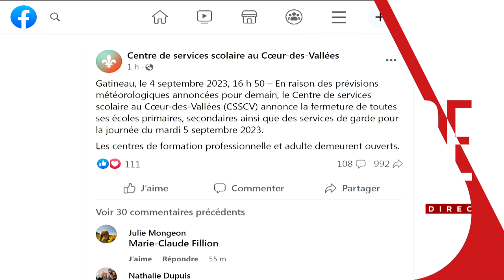Des températures caniculaires dans le sud du Québec - Reportage